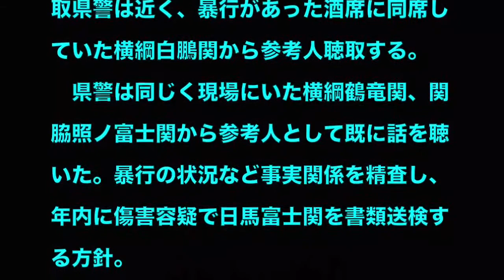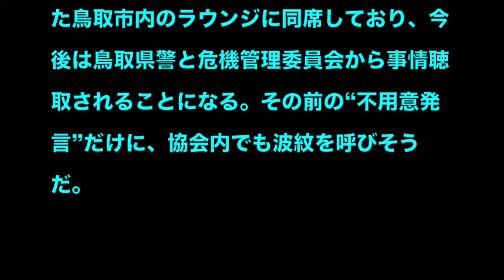日馬富士、真実を語ると誓った白鵬に落胆。「貴ノ岩と土俵に…」発言に相撲協会も困惑。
関連動画
日馬富士事件の被害者、貴ノ岩が引退濃厚な理由とは？貴ノ岩母国モンゴルからの大バッシングも止まらない…【misakiのげいのうにゅーす】

八角理事長が白鵬の優勝インタビューに激怒 裏事情がやばい【日馬富士・貴ノ岩問題】

日馬富士騒動、白鵬が優勝インタビューで語った”二人への想い”に涙が止まらない

日馬富士の暴行騒動、裏で起きている「八角理事長と白鵬の争い」にネット大炎上